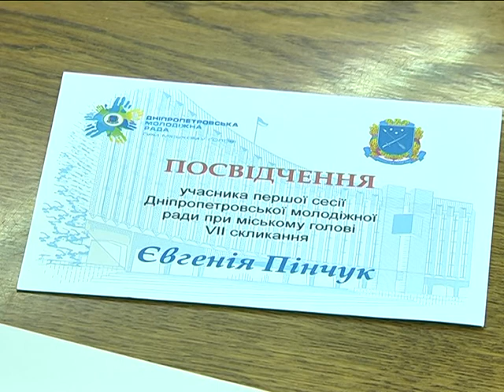Первая сессия молодежного совета в Днепропетровске